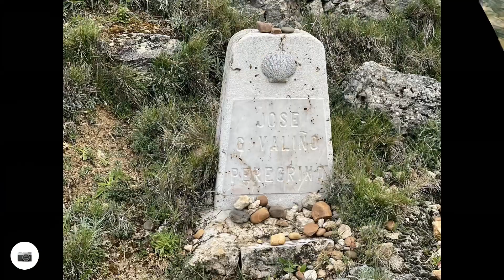Castrojeriz to Fromista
Trilobite travels from castrojeriz to fromista.